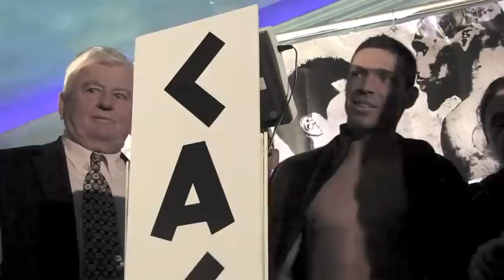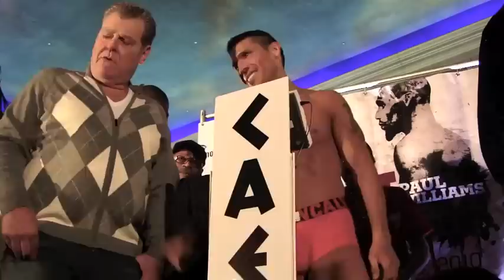Sergio Martinez vs Paul Williams Weigh-In... Pesaje - TheKnockoutNews.net